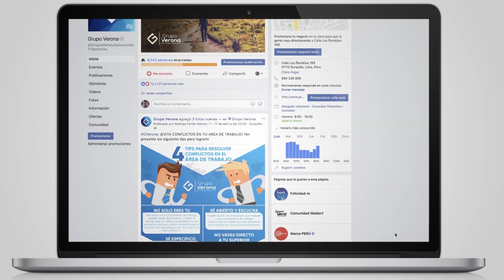Lavado de activos: Todo lo que debes saber sobre el delito que le imputan a Keiko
⭕ 𝐒𝐞𝐩𝐚𝐫𝐚 𝐭𝐮 𝐜𝐢𝐭𝐚 𝐜𝐨𝐧 𝐞𝐥 𝐞𝐬𝐩𝐞𝐜𝐢𝐚𝐥𝐢𝐬𝐭𝐚 𝐩𝐚𝐫𝐚 𝐬𝐨𝐥𝐮𝐜𝐢𝐨𝐧𝐚𝐫 𝐭𝐮𝐬 𝐜𝐨𝐧𝐬𝐮𝐥𝐭𝐚𝐬 𝐝𝐞 𝐟𝐨𝐫𝐦𝐚 𝐩𝐫𝐢𝐯𝐚𝐝𝐚, dando clic aquí ⭕